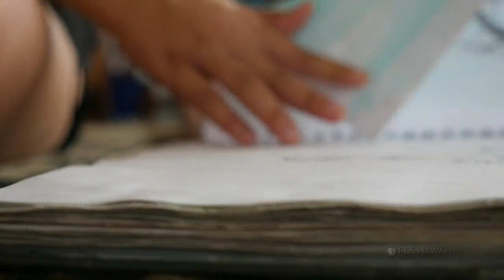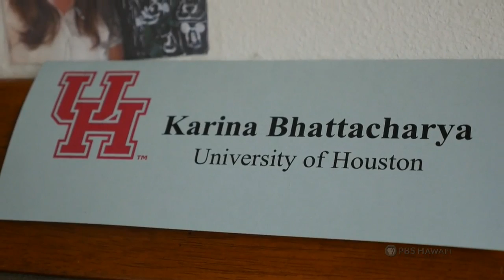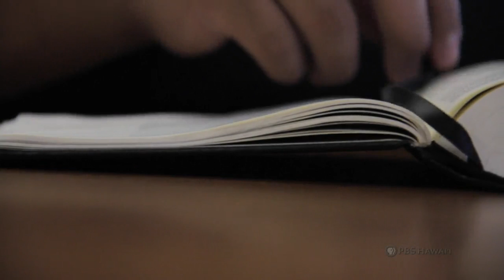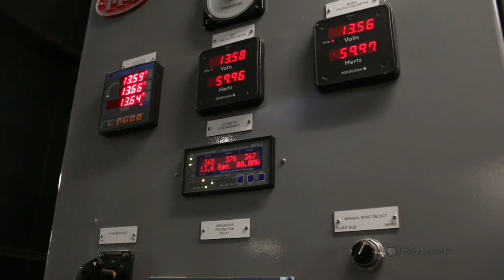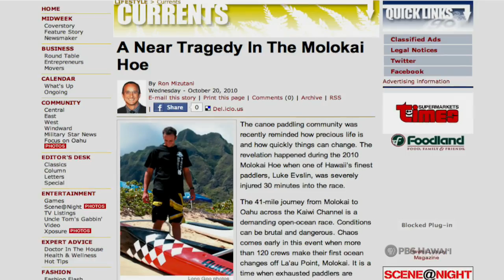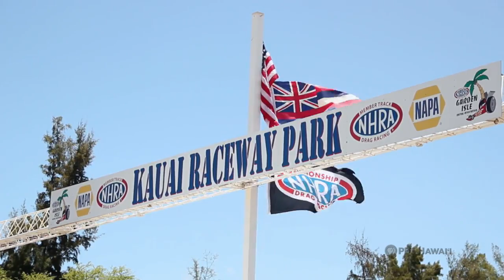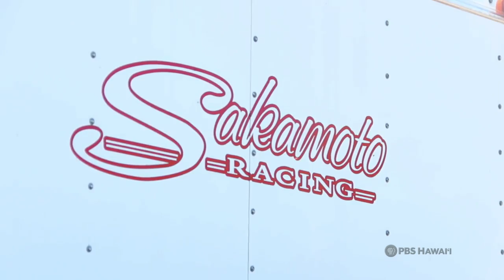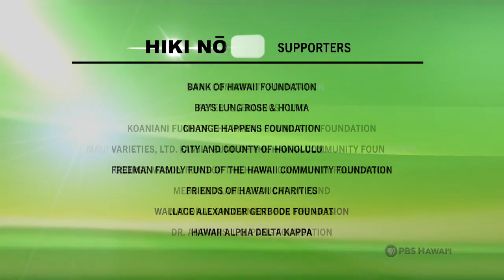PBS Hawaii - HIKI NŌ Episode 803 | Full Program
TOP STORY:
Students from H.P. Baldwin High School in Wailuku, Maui tell the story of Karina Bhattacharya, a young artist diagnosed with bi-polar disorder. Bi-polar disorder, also known as manic depression, is a brain disorder that causes unusual shifts in mood, energy, activity levels and the ability to carry out day-to-day tasks. Although her condition has presented Karina with many challenges, she tries to keep a positive outlook. Studies have shown that one silver-lining of bi-polar disorder is its possible link to increased creativity. Karina feels that it has had a positive effect on her painting. “I could see everything the way it was,” says Karina, “and I even started noticing small details. I noticed that my paintings became more vivid. I use new colors…” The ability to express herself through her art has also helped Karina deal with her disorder.

ALSO FEATURED:
Students at Maui High School in Kahului tell the story of a young man who restored his religious beliefs by organizing musical events for a faith-based community organization.

Students from Pacific Buddhist Academy on O‘ahu demonstrate the steps involved in a traditional Buddhist incense ritual.

The journalists from Mililani Middle School in Central O‘ahu highlight the efforts of fellow students who are restoring ancient Hawaiian fishing areas around Mokauea Island in the airport industrial area.

Students from Kaua‘i High School in Lihu‘e show us the ins and outs of a bio-mass plant on the Garden Isle.

And the students at Chiefess Kamakahelei Middle School on Kaua‘i show us how a family that drag races together, stays together.